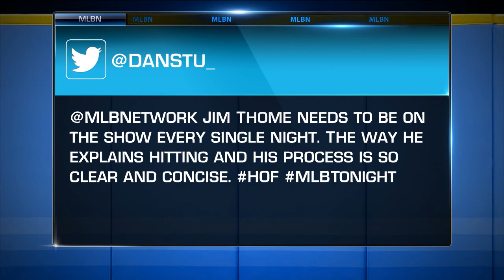MLB Tonight: Game Plan for BP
Harold and Jim talk BP on MLB Tonight.